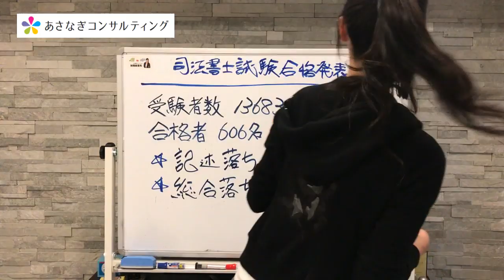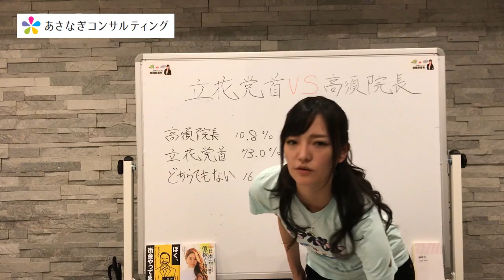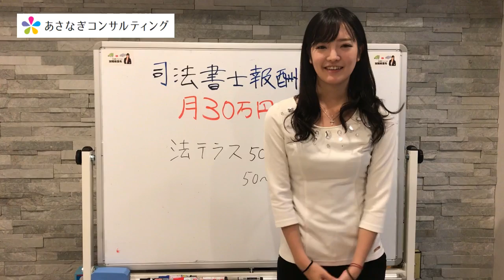482# NG集 vol4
[MUSIC]
•MBB - Happy (CC License)

加陽麻里布/カヨウマリノ/司法書士/行政書士/資格/女性社長/あさなぎ/あさなぎコンサルティング/立花孝志/選挙/裁判/訴訟/簿記/Ｎ国党/衆議院/27歳/ＮＨＫから国民を守る党/